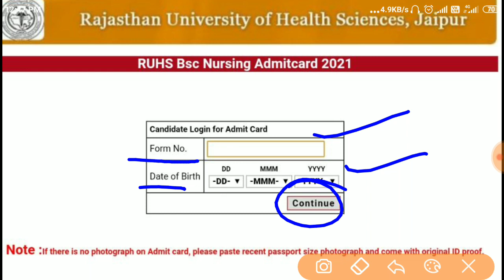Ruhs Admit Card 2022 | Ruhs Bsc Nursing Admit Card|ruhs bsc nursing admit card 2021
YOUR QUIRY

ruhs exam date
rguhs exam
ruhs exam preparation
ruhs exam syllabus
ruhs exam date 2022
ruhs exam pattern
ruhs exam date 2021
ruhs exam center
ruhs exam 2021
muhs exam news today
ruhs bsc nursing admit card download 2021
ruhs bsc nursing admit card 2022
ruhs bsc nursing admit card
ruhs bsc nursing entrance exam admit card 2021
ruhs bsc nursing entrance exam admit card
ruhs bsc nursing admit card 2021